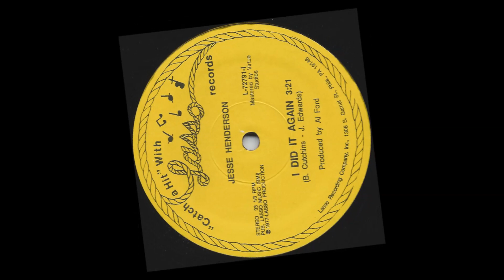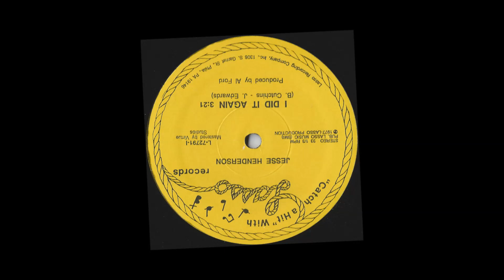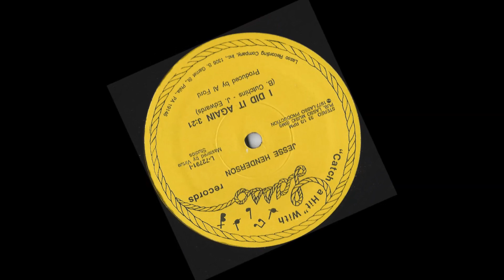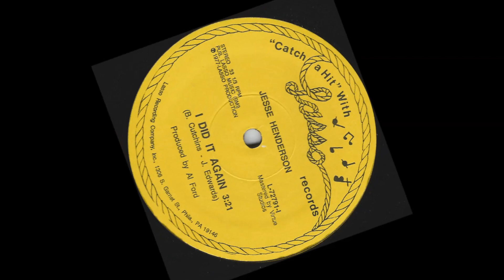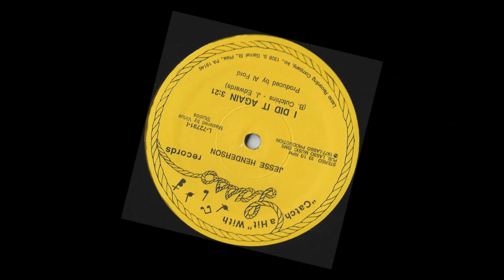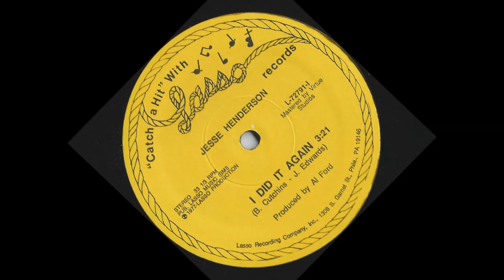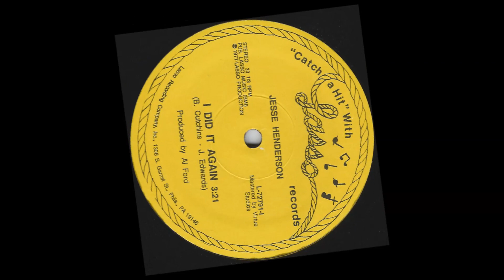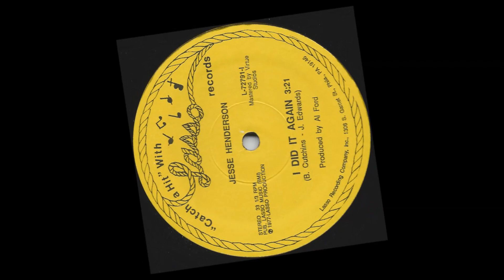Jesse Henderson I Did it Again 1977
Lasso Records 1977 - Bobby Cutchins Song.